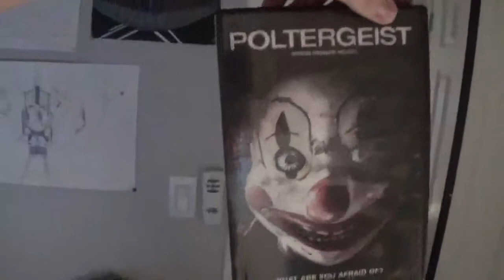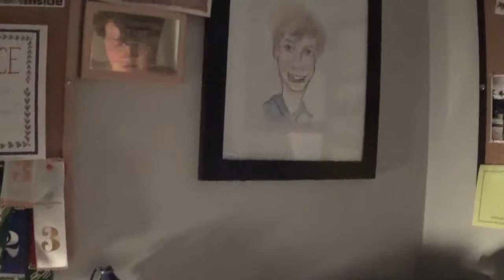Goodbye 2015 And Hello 2016 Happy New Year :D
Have A Happy New Year All Of Everyone.